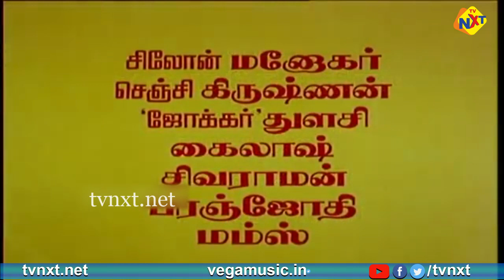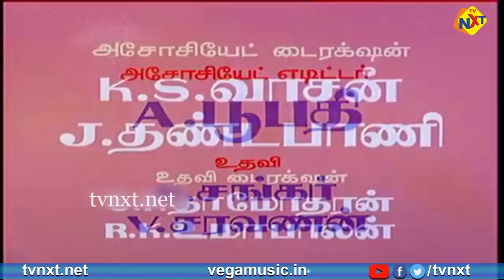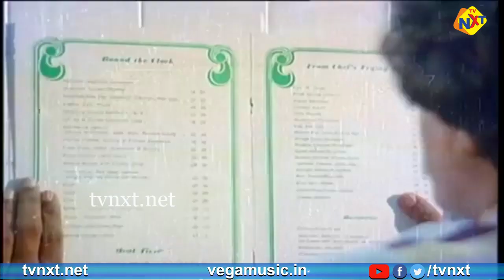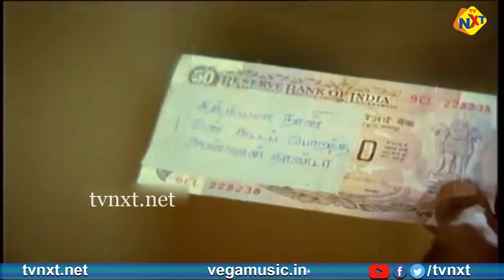Raja Yuvaraja Tamil Full Movie || ராஜ யுவராஜா || Thyagarajan, Urvashi || Tamil Movies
Title Name : Raja Yuvaraja Tamil Full Movie || ராஜ யுவராஜா || Thyagarajan, Urvashi || Tamil Movies

Movie Name : Raja Yuvaraja ( ராஜ யுவராஜா )

Director : Somasundar

Producer : B.S.Art Films

Starring : Thyagarajan , Urvashi & more

Music Director : Ganesh